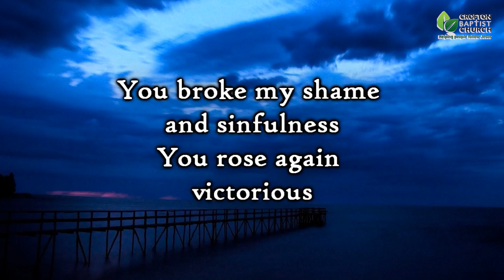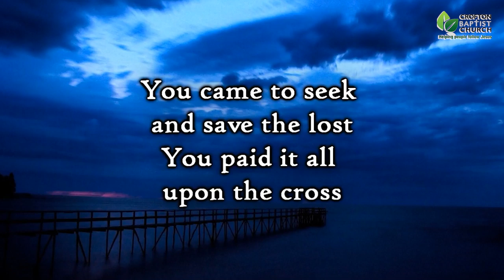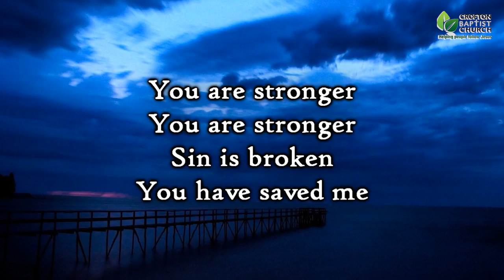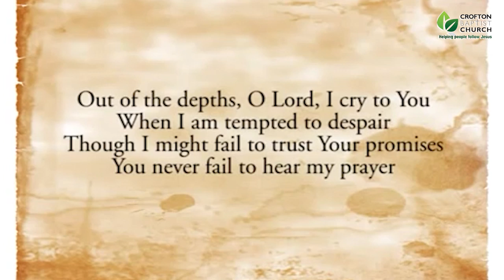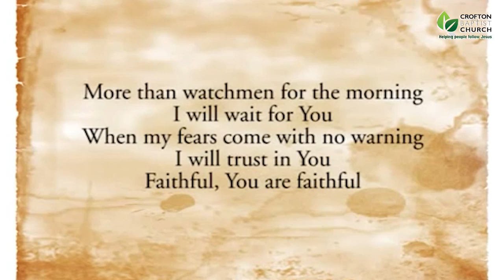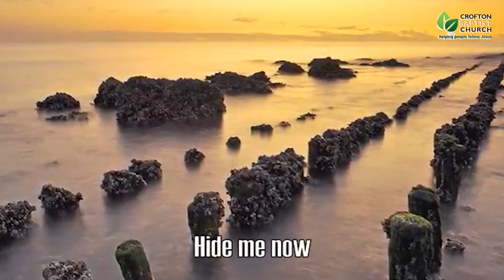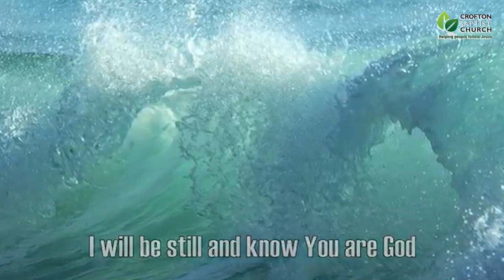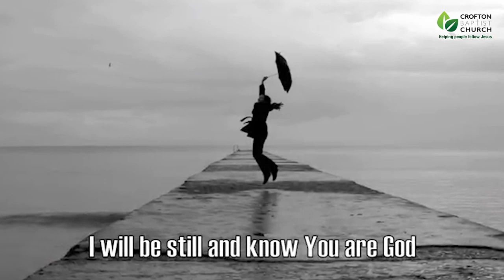Crofton Baptist Church Sunday Service for 29th March 2020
This Sunday Diane Moss Leads and Wole Adeloye preaches.